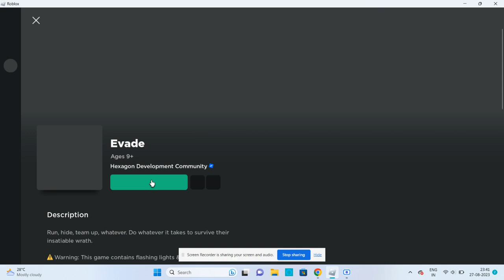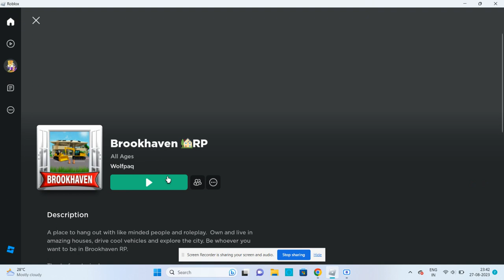LABEL -- roblox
i was playing. then LABEL